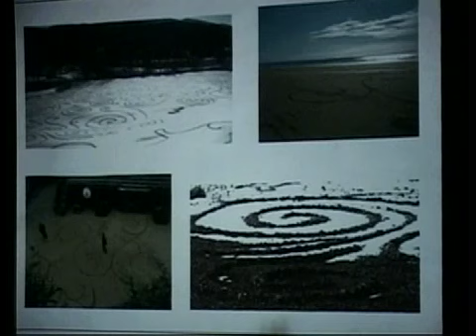Thea Alvin - Pecha Kucha - Yestermorrow 30th Anniversary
As part of the Yestermorrow Design/Build School's 30 Anniversary, 14 presenters showcased their work and experiences through a "Pecha Kucha" demonstration.  The format allows each presenter to show 20 images, each for 20 seconds. Thea Alvin spoke about her work stone art, "turning stone into water," at a recent home in Colorado.